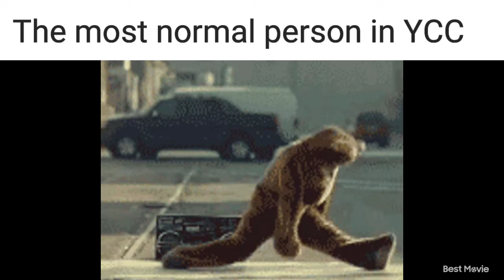YCC Slander 2